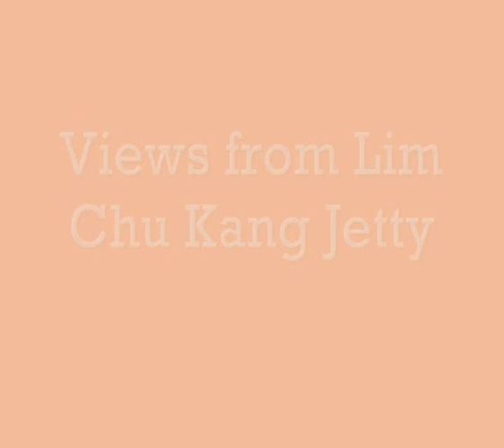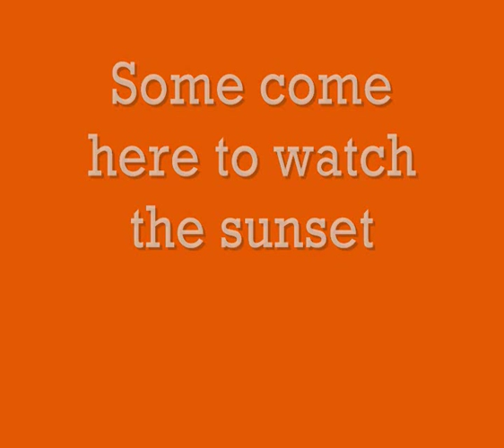Lim Chu Kang Jetty